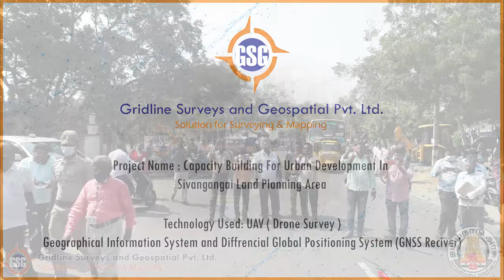Drone Survey Small Towns (ULB) Photogrammetry Technology HD Camera With Hexacopter Drone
Here we Happy to announce Drone Survey Capacity Building of Small Towns (ULB) Photogrammetry High-Resolution Oblique Camera With Customized Hexacopter Drone (Survey Grade)